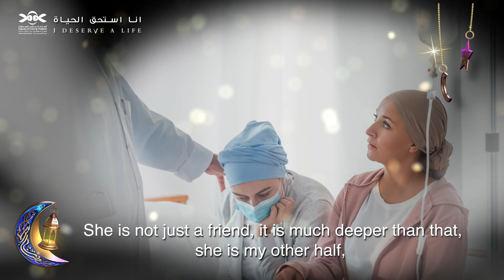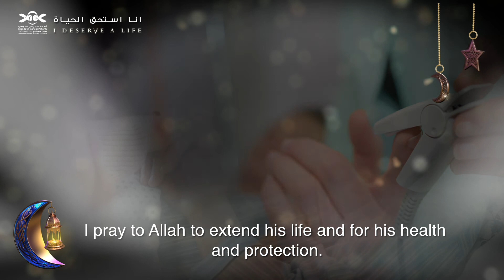Zakat 2nd - I Deserve a Life 2020